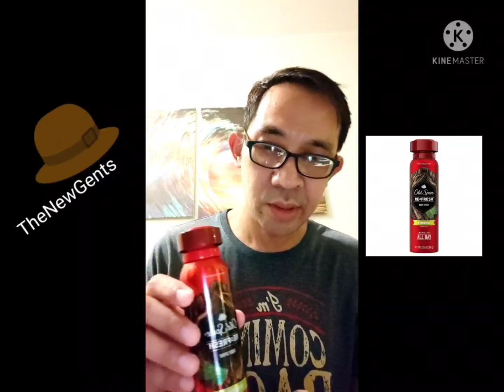Body Spray_Old Spice Refresh:The New Gents